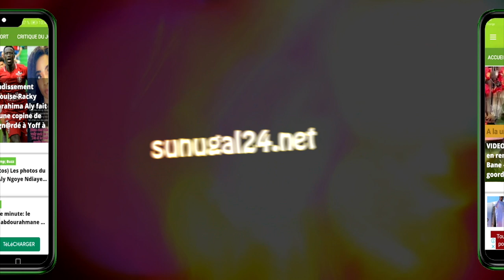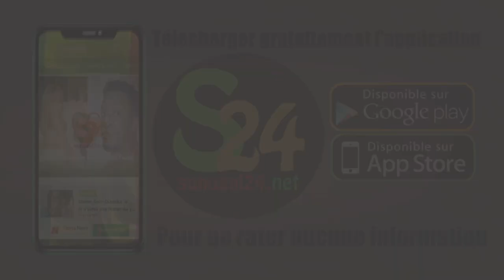"Pourquoi j'ai quitté "Camera cachée de Makhfouss" mon problème avec ...Milo Danseur dit tout